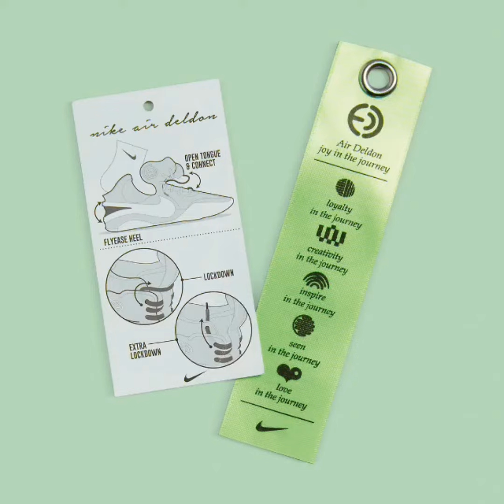NIKE AIR DELDON | OFFICIAL IMAGES